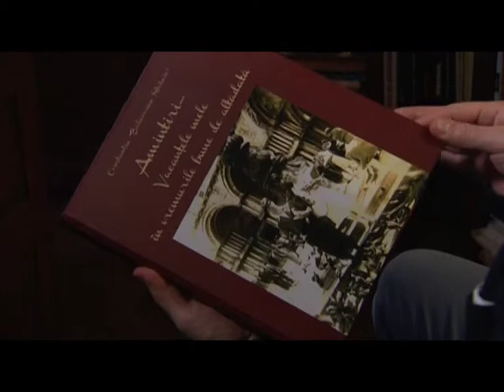Realitatea Spirituala - Povestea Manastirii Sinaia, cu acad. Balaceanu-Stolnici, promo